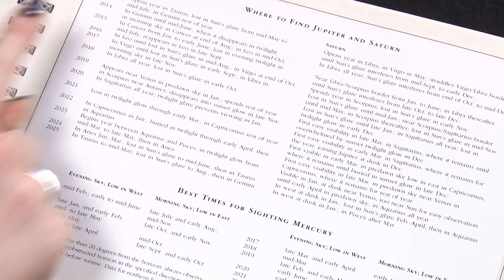Holiday Gift Guide Pick - 'Nightwatch: A Practical Guide To Viewing The Universe' | Video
Space.com's Hanneke Weitering shares some details on the the book. Find out where to buy it and more in our 'Best Astronomy and Astrophysics Books' guide